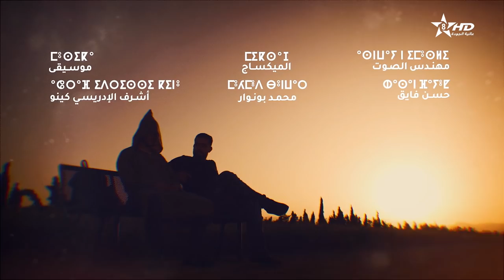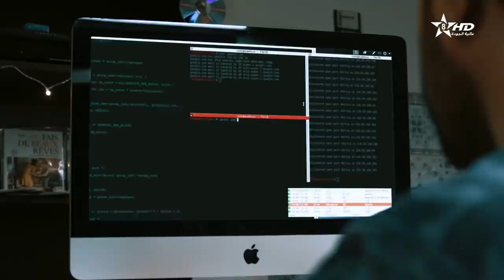مسلسل مغريضو الحلقة الثالثة | Maghrido épisode 3